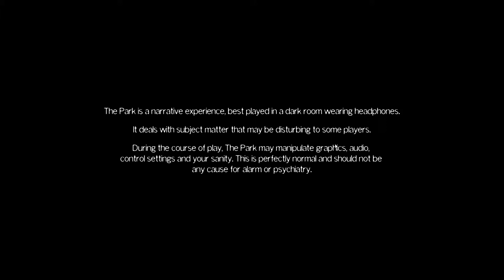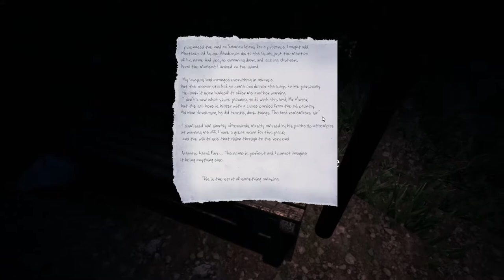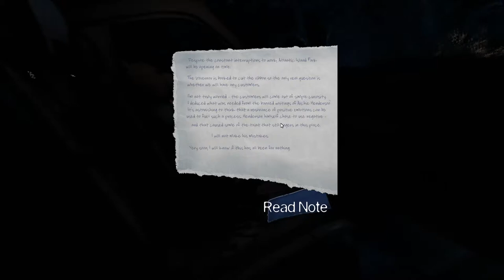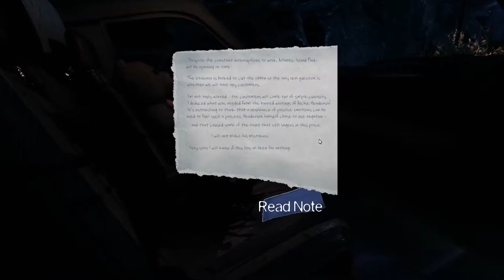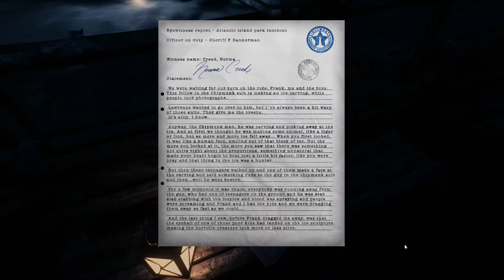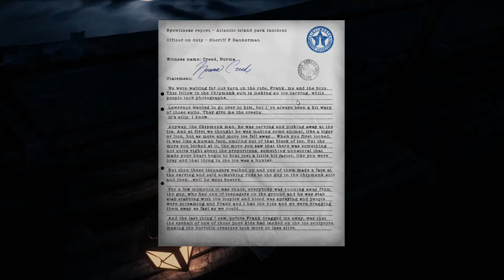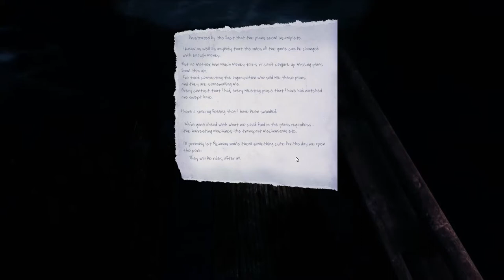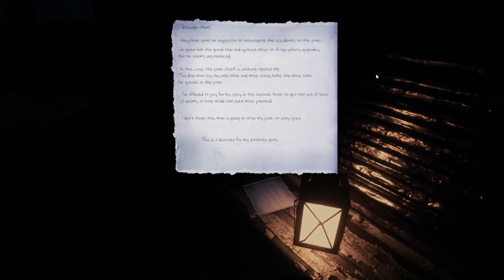The Park- CALL 911!?!{Ep 1}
Hey Guys! Did you miss me? Today I will be playing a game called "The Park" it's a horror game taking place in a scary amusement park where you had just lost your kid's teddy bear named "Mr.Bear," Along those lines your kid runs in the amusement park where you go on a search to find him!